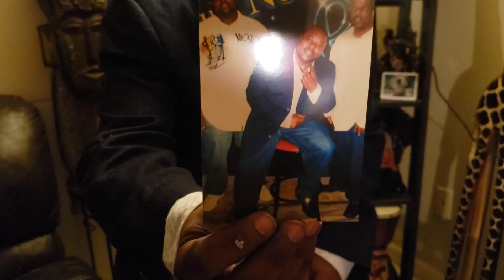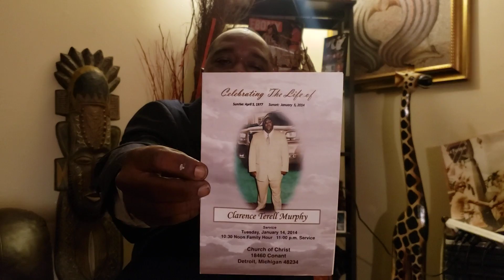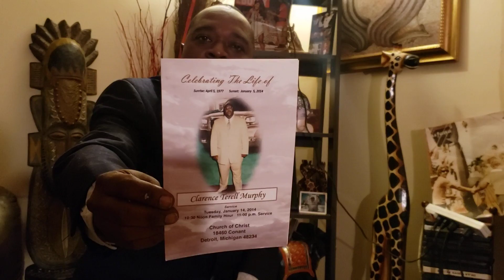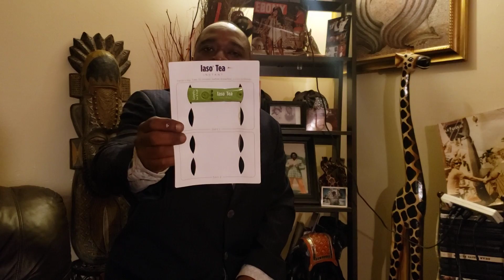The Faces Change But the Game Stays The Same